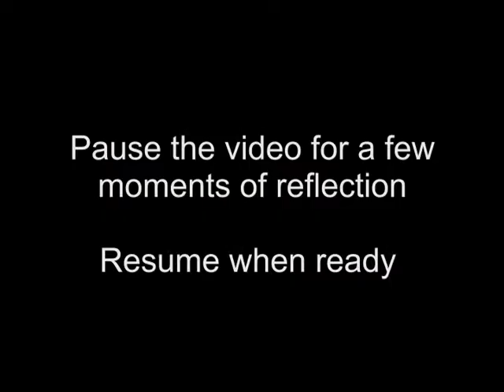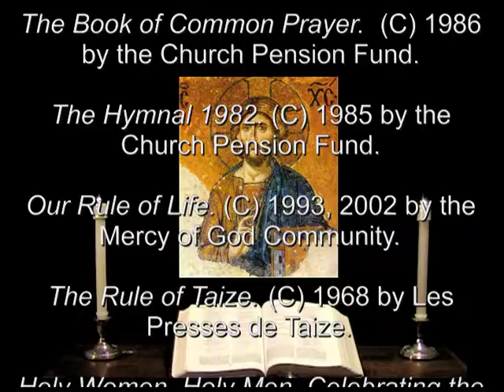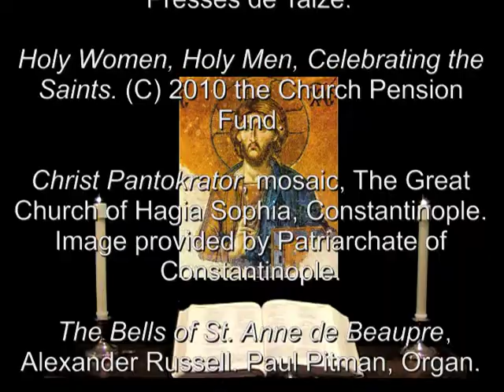15 Apr 2013 Monday Night Prayer